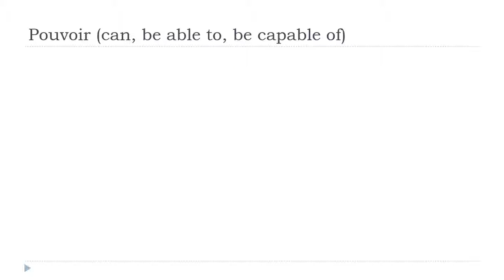பிரஞ்சு மொழி அறிய = Pouvoir # Indicatif Présent